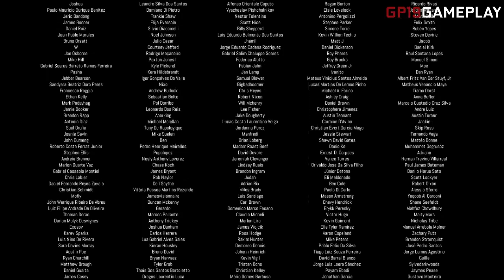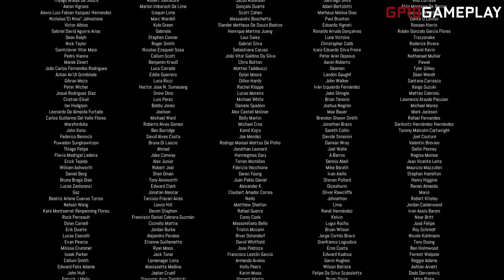Remothered: Tormented Fathers | Español | Final - Capitulo 7 "Perdonar"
Rosemary Reed, una fascinante mujer de 35 años, llega a la casa de un notario retirado, el Dr. Felton, quien se ve afectado por una misteriosa enfermedad. La mujer es recibida por la Sra. Gloria, la enfermera que cuida al anciano. Cuando Rosemary revela su verdadera identidad e intenciones, el terror da comienzo.
Las investigaciones de Rosemary la llevarán a creer que la desaparición de la hija del hombre, Celeste, esconde en realidad una terrible masacre. El Dr. Felton y su esposa, Arianna, podrían ser los únicos en saber la verdad, incluido el secreto tras la identidad real de Celeste, y una secta fanática de monjas de clausura vestidas de rojo.